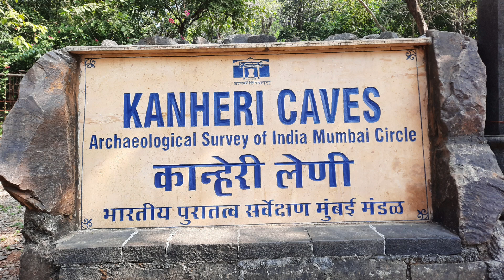Visit to Kanheri Caves , Borivali National Park , Borivali East , Mumbai